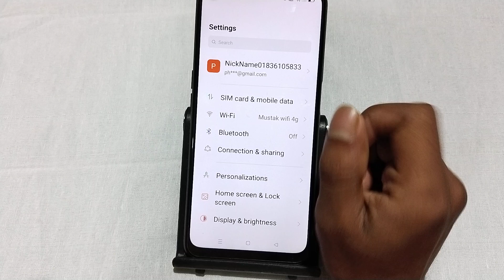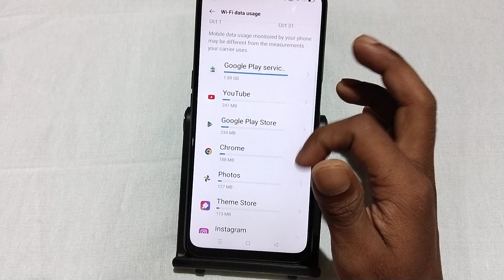Oppo F25 Pro 5G daily data usage kaise dekhe, how to see mobile data usage in oppo, see wifi usage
Oppo F25 Pro 5G daily data usage kaise dekhe, how to see mobile data usage in oppo, see wifi usage in oppo, data usage settings